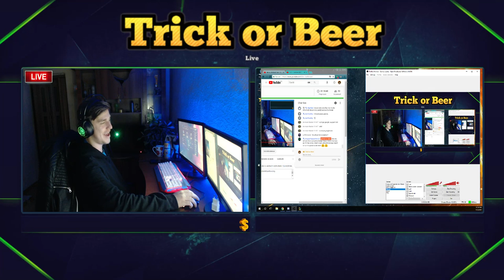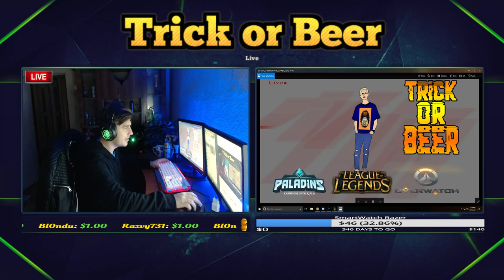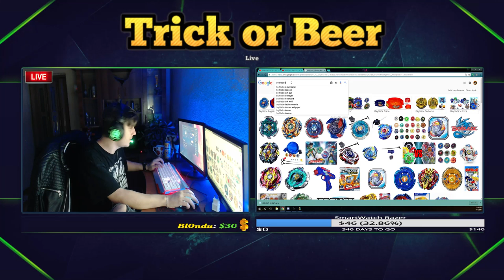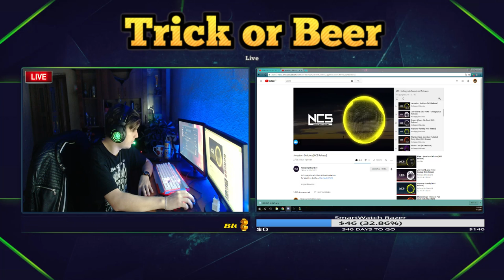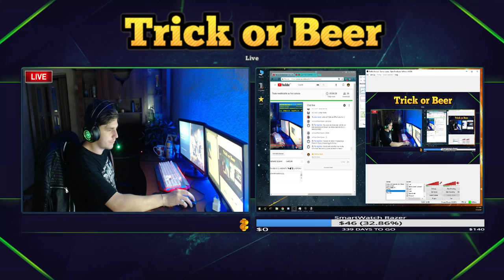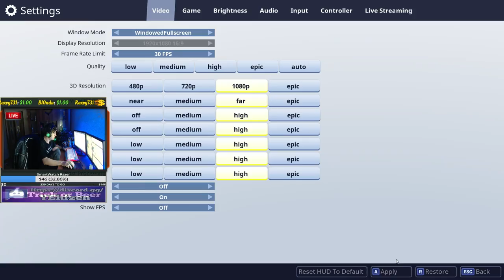🔴[ Live 118 ]League of Legends Romania - CUSTOM GAME CU ABONATII DUPA RANK !!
💰 MOD : 5 $ ( DOAR DACA VREI )

♦ Comenzi:

!nume
!ani
!oras
!regiune
!divizie
!donati